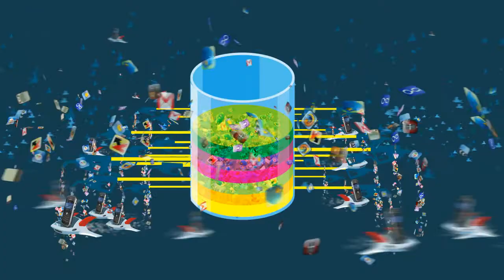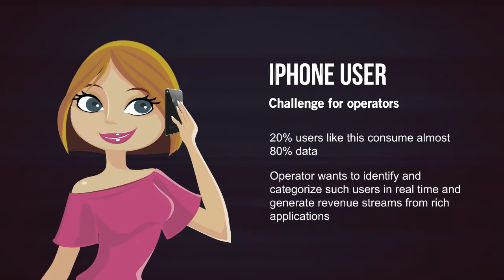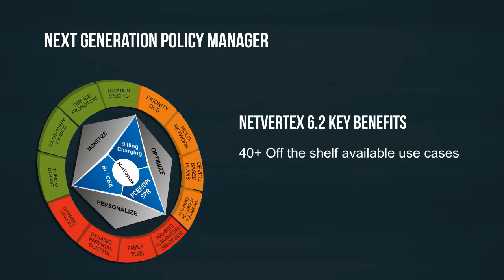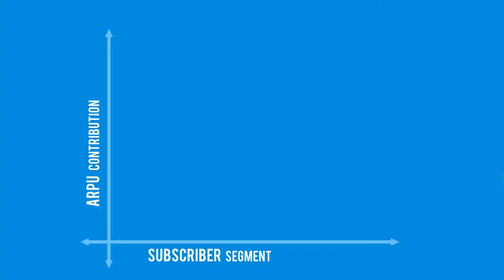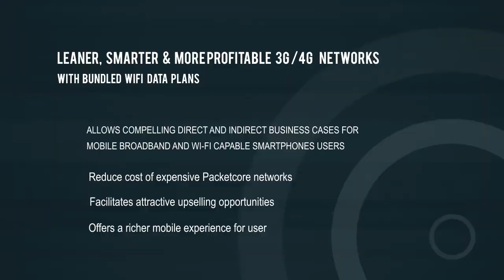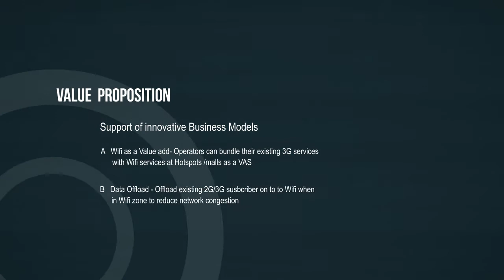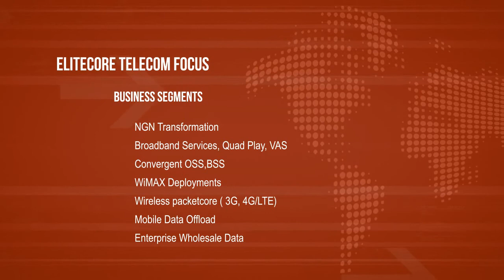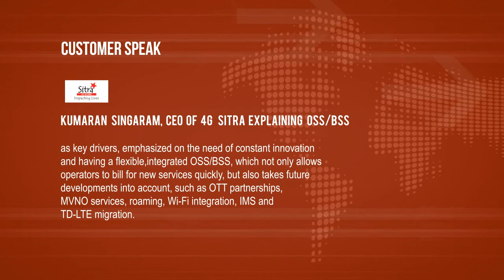The Mobile Broadband Story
The ongoing 3G-4G evolution is creating revenue threats for service providers as they struggle to find ways in accommodating the growing data appetite of next-generation smartphone users while trying to monetize the same.

Enjoy this thrilling movie where you put yourself in the operator's driving seat, trying to manage the data overflow across your limited 3G-4G spectrum.

Mind you, it's going to be an uphill task with subscribers dictating terms in the data eco-system but with over 7.1 billion wireless connected devices and nearly 800 million mobile-enabled netizens by 2015, the stakes are high and the reward is huge!

As you walk half-way in the operator's shoes trying to close the data-revenue gap, you'll meet a FRIEND -  a friend who helps you accelerate revenues with innovative offerings, manage networks efficiently, grow subscriber-aware in real time and unearth what really happens in the network.